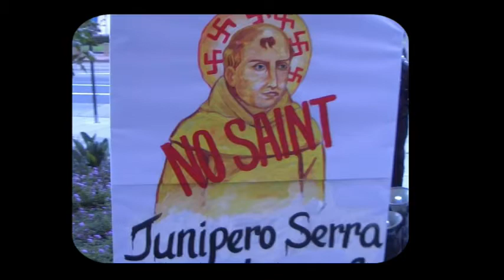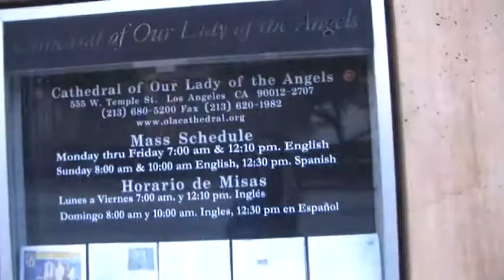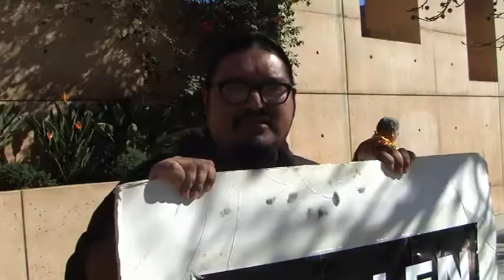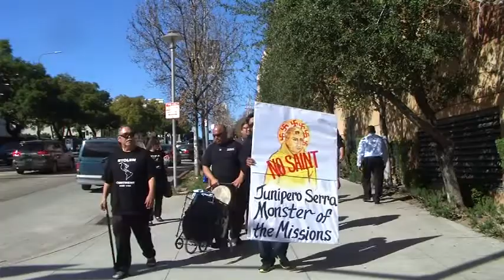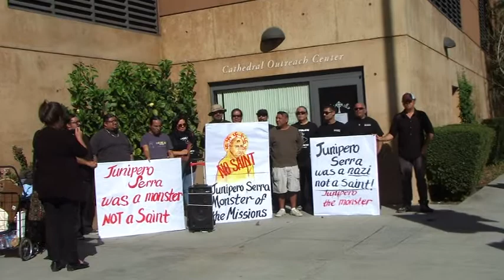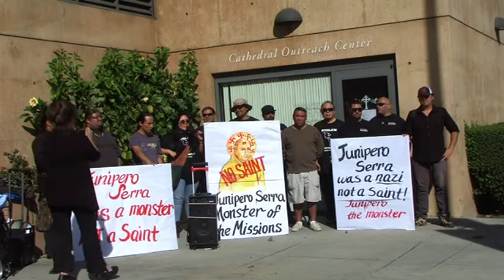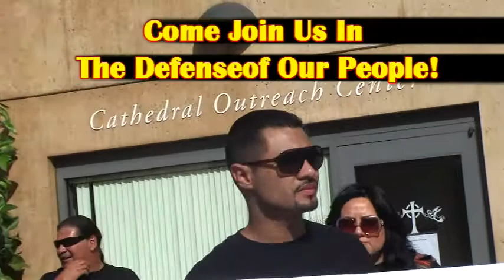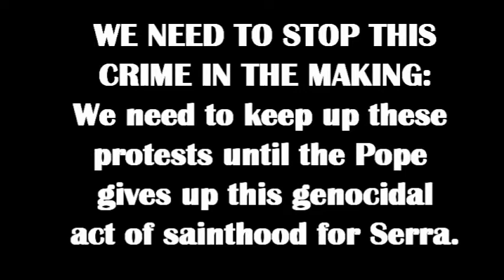Junipero Serra Sainthood Protested by Mexica Movement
The Pope is planning to make a saint out of the racist criminal who was the intellectual architect for the founding of the forced labor camps known as the California Missions.

Junipero Serra has more in common with the Devil than with anything saintly.

He founded the forced labor plantations, the prisons, the forced Christianity centers, the death camps, the centers for the rape of women and children.

He stole the land of the Nican Tlaca (Indigenous) people of California and left them as slaves to do the labor for the Catholic priests.

He set in motion the mechanisms that would culturally castrate our people, that would rape our women and children, that would destroy our humanity, that would leave us impoverished.

He set up the mechanism that killed 90 to 95% of the population of our people in all 21 missions of California.

This was a holocaust for our people. It was a land theft of some of the richest lands in the western part of this continent.

He was no saint. He was a devil.

Look at the end result of his evil deeds, not at the pretty words that have been used by apologists and white supremacists, words that try to cover up the killings, rapes, thefts, genocide, and the holocaust of our people in California.

When Archbishop Gomez of Los Angeles found out about the pedophile files of the church, he wrote: "I find these files to be brutal and painful reading. The behavior described in these files is terribly sad and evil. There is no excuse, no explaining away what happened to these children. The priests involved had the duty to be their spiritual fathers and they failed. We need to acknowledge that terrible failure today."

The same standards and criteria should apply to Junipero Serra.

There was nothing saintly about this racist genocidal evil man.

We will not rest until the sacrilege of making of Juipero Serra a saint has been rescinded.